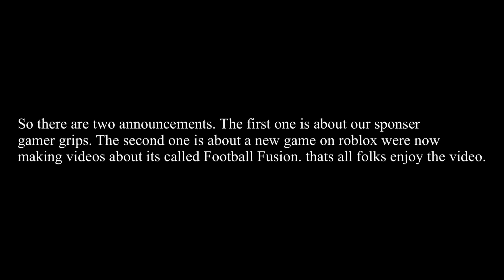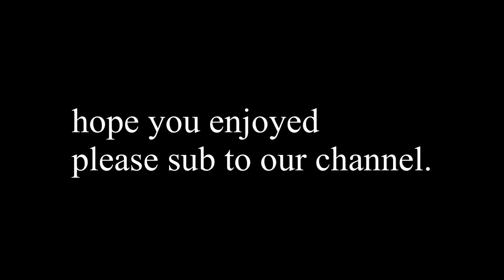Football Fusion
I used vllo to edit and I played roblox